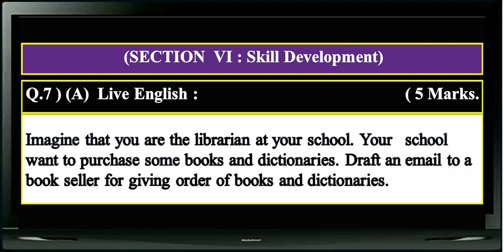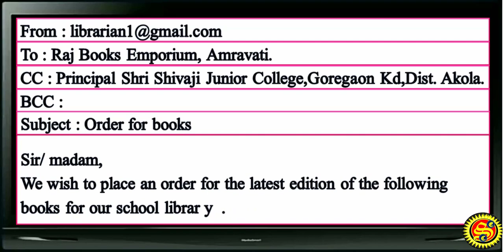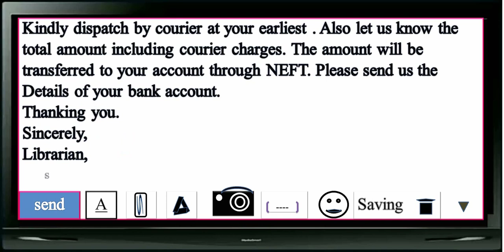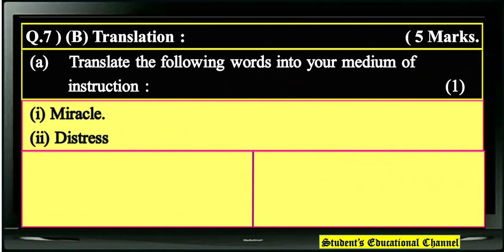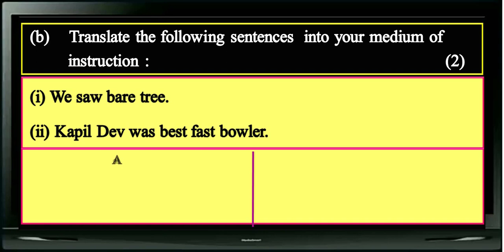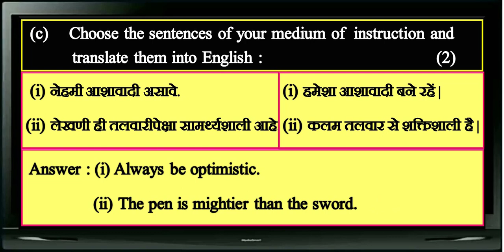10th Live English Part 4/5 By: Dr. BNDeshmukh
Student's Educational Channel, Dr.BNDeshmukh,  Marathi,Hindi,English:Appreciation of the Poem and English Workshop,Swaddhyay Std. 9th,10 & 12th If you like our video please share, press like button ,comment in comment box, do not forget to subscribe our channel and press bell icon. see our previous video,9th English Appreciation of the Poem,English workshop, ,9th 10th Hindi Lokbharati Padya Vishleshan Swaddhyay, ,10th English Appreciation of Poem English workshop,

2.1 You start dying slowly 2.4 The Twins,
3.1 If
3.3 Stopping by woods on a Snowy evening,
,4.1 The world is mine
4.3 o captain o captain,
2.1 You Start dying Slowly Appre /Z0TWFiC5DMI